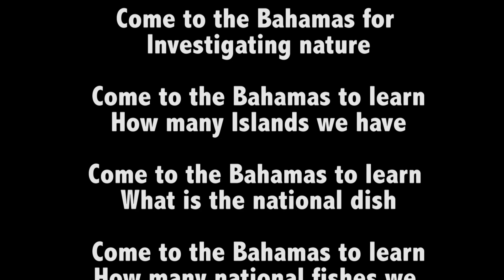Prime Minister of the Commonwealth of the Bahamas